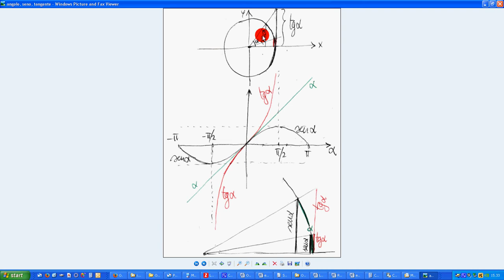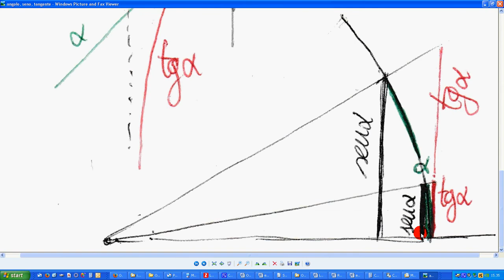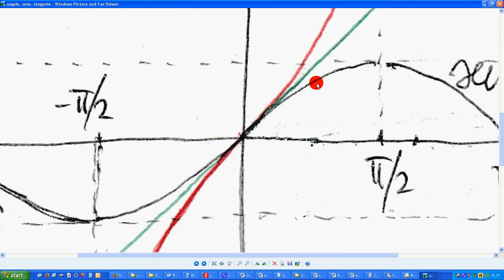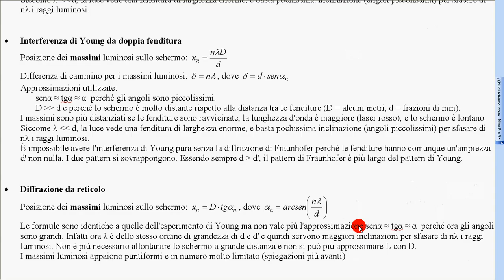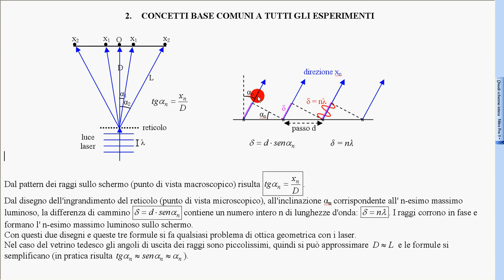9 interferenza Young ideale 2 calcoli